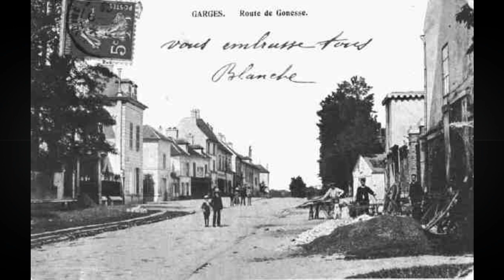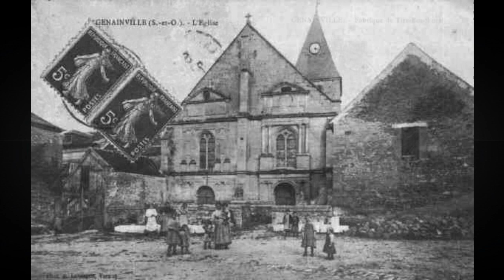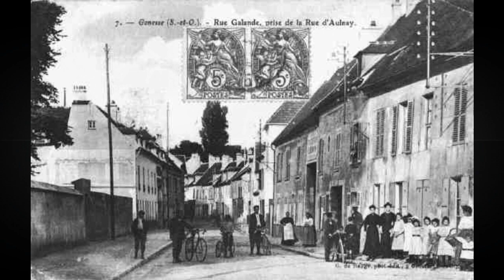La France au temps des lavoirs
En ce temps là les machines a laver n 'existaient pas il fallait aller au lavoir les premières voitures commençaient a circuler c'était une autre époque que je vous propose de parcourir sur une musique de mon ami Aimé Guthleben que vous pouvez retrouver